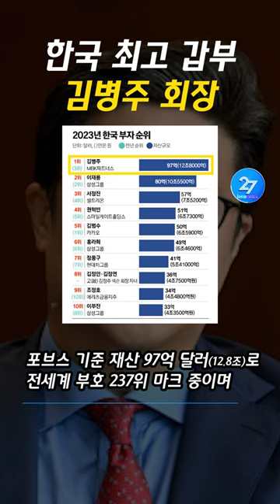한국 1등 부자 김병주 MBK파트너스 회장